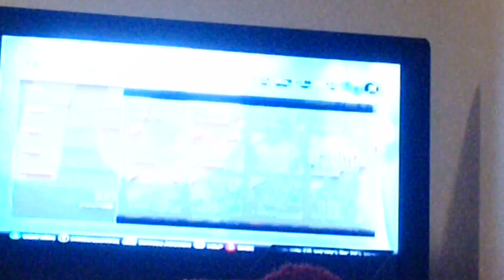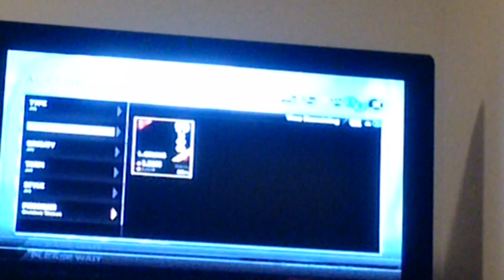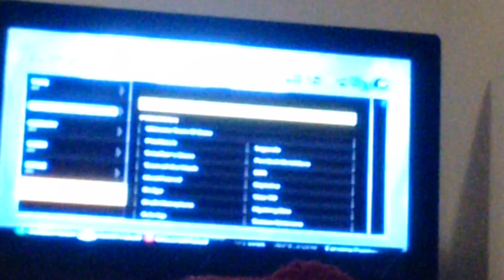2 game changer packs